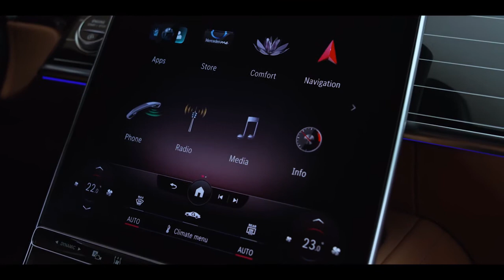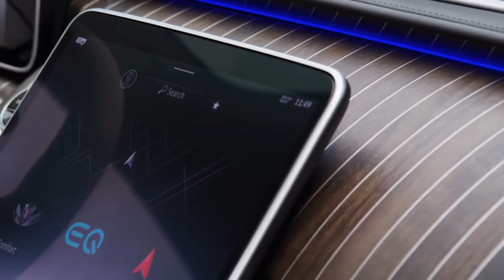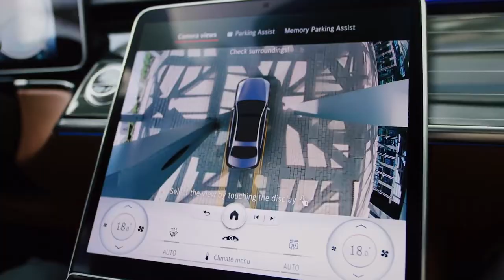Mercedes S class 2021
The 2021 Mercedes-Benz S-class, Mercedes's top-end luxury sedan, will come to the U.S. in the form of the S500 and S580, both with 4Matic all-wheel drive.
The new model offers a long list of technological, safety, and luxury improvements, and this new generation also represents a clear stylistic step forward for the iconic S-class.
In Europe, the S-class launches with rear- and all-wheel drive and a choice of straight-six diesel and gasoline engines, the latter of which are fitted with a 48-volt hybrid system that can provide extra boost. Daimler promises a V-8, and there will be a plug-in hybrid, based on the straight-six gasoline model, with more than 60 miles of electric range. AMG models will receive a high-performance version of the 4.0-liter V-8. There will be no diesel in the U.S., but we will eventually get most other powertrain options.